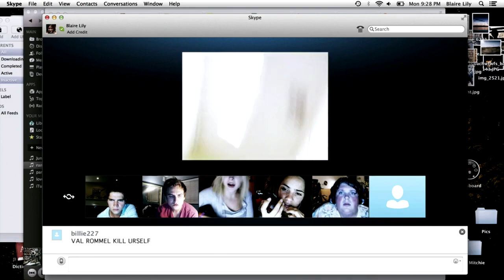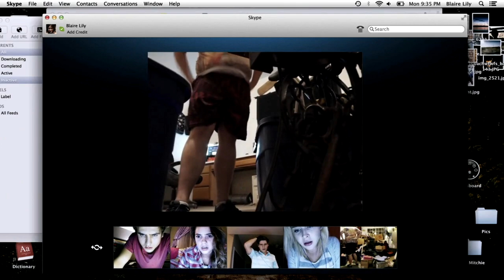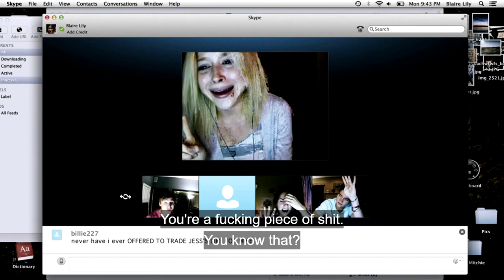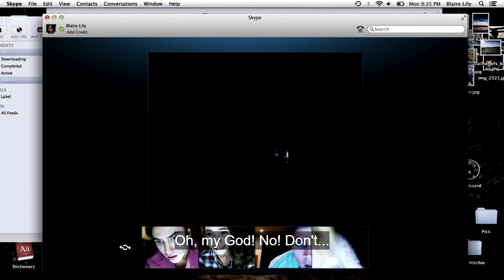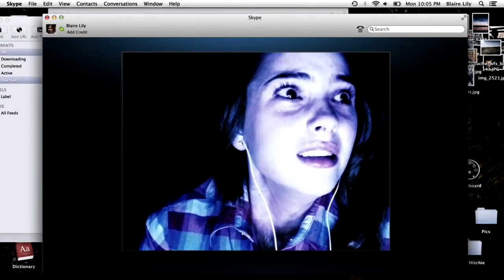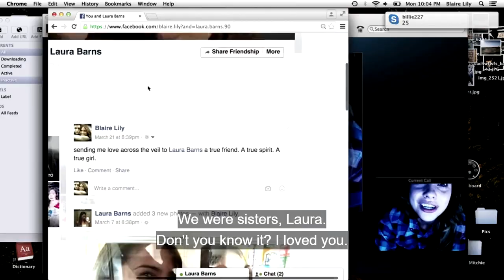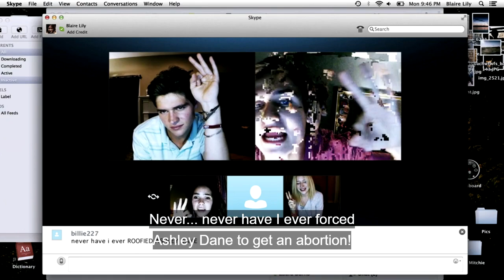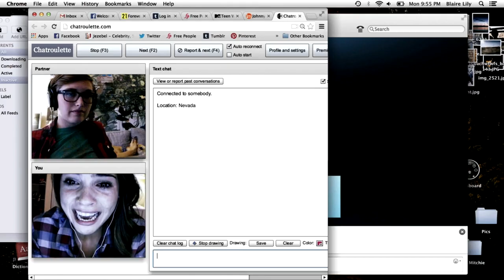Unfriended : Movie Review - Horror Movie Marathon | Day 1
One night, while teenagers Blaire, Mitch, Jess, Adam Ken and Val take part in an online group chat session, they are suddenly joined by a user known only as "Billie227." Thinking it's just a technical glitch, the friends carry on their conversation... until Blaire begins receiving messages from someone claiming to be Laura Barns, a classmate who killed herself exactly one year prior. As Blaire tries to expose Billie's identity, her friends are forced to confront their darkest secrets and lies.